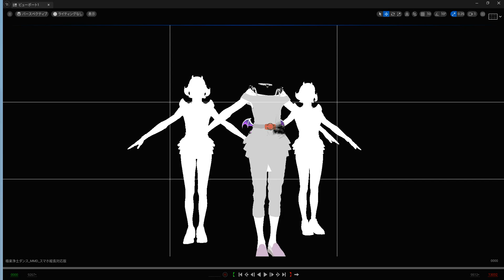LVSでレイヤーを使うと陥る悲劇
こちらはブログ用の資料動画となります。